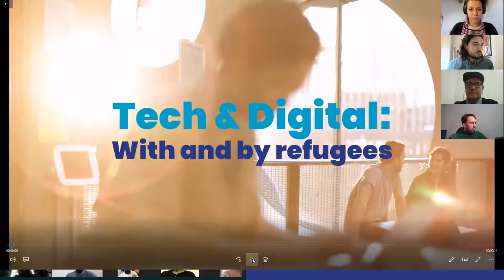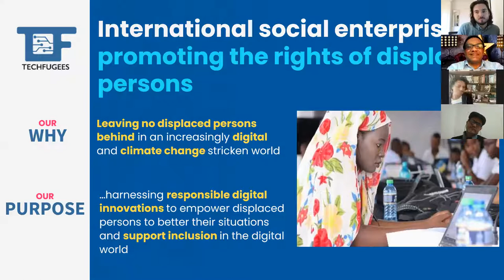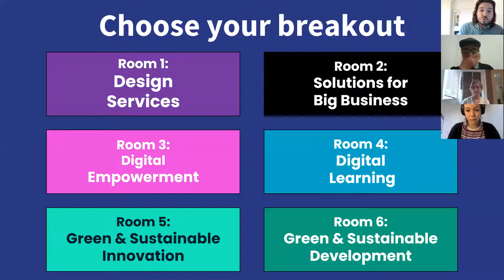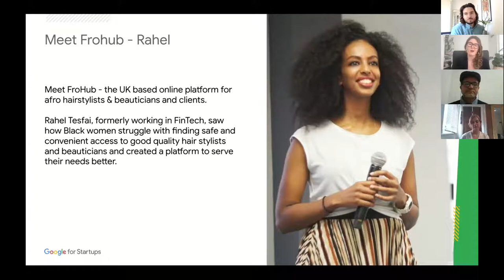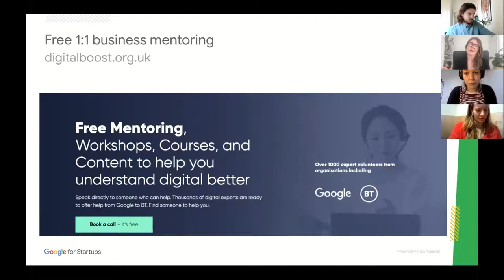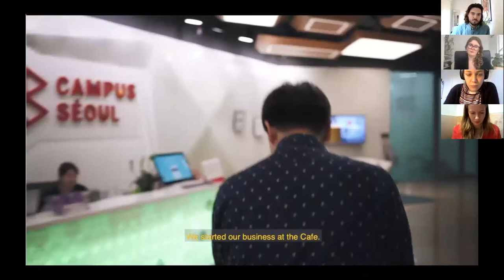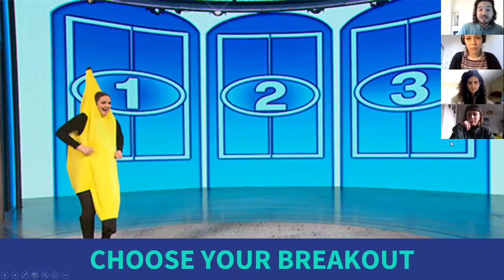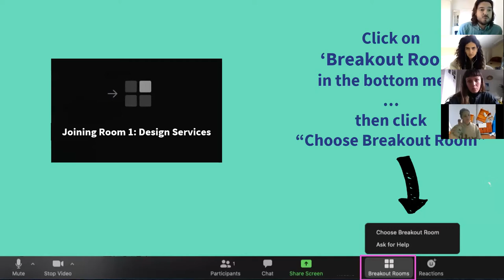Tech & Digital with and by refugees (Day 1) - an event by TERN & Techfugees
💡👩🏽‍💻💡 👨🏽‍💻 📱 Day 1: Launching tech & digital startups by refugee founders Thu, March 25th (3:00-5:00pm GMT)

Meet & greet the next generation of founders freshly incubated by TERN and discover over a dozen exciting new startups and solutions in:

Green & Sustainable Innovation
Digital Learning
Digital Empowerment
eCommerce
Digital Services & Business Solutions

Featuring an inspiring 🎤   keynote by Marta Krupinska, Head of Google for Startups UK. Co-Founder Earnd & Azimo.